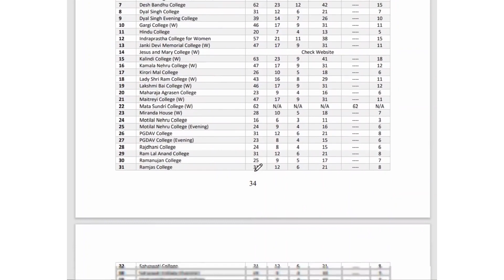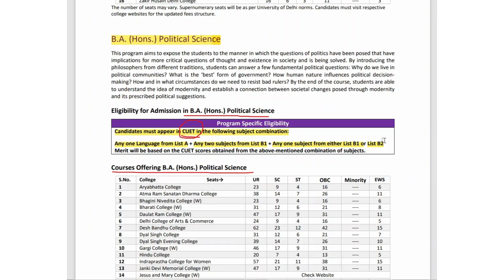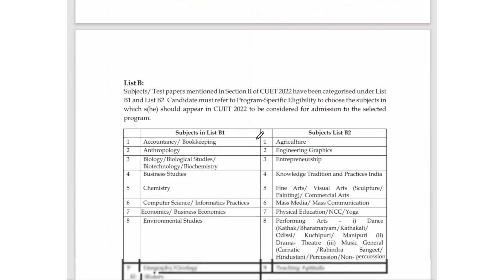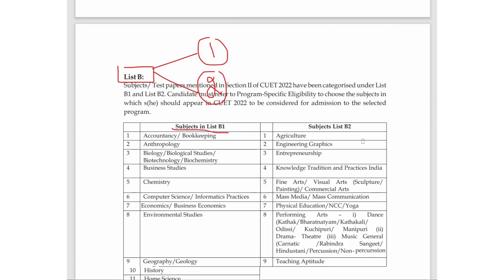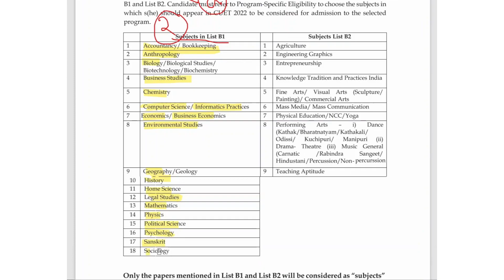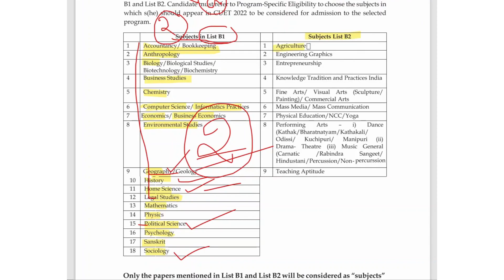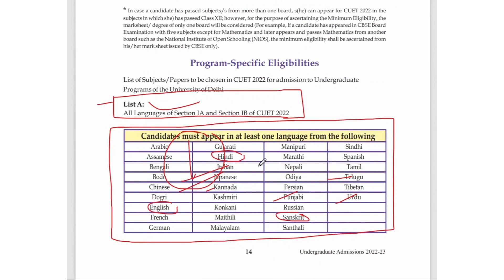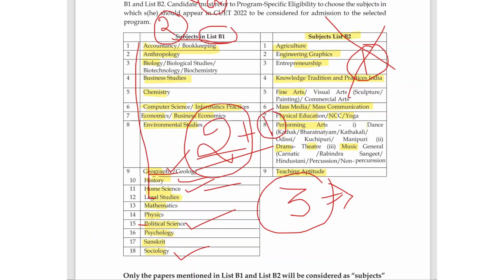Delhi University Political Science Admission CUET 2023 | DU BA Political Science Hons Eligibility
delhi university political science admission cuet 2023 | du political science honours cuet | du ba political science hons eligibility | du political science honours cuet | cucet du political science  |